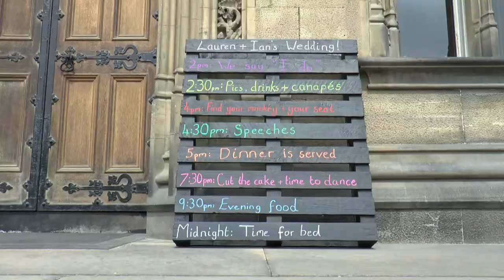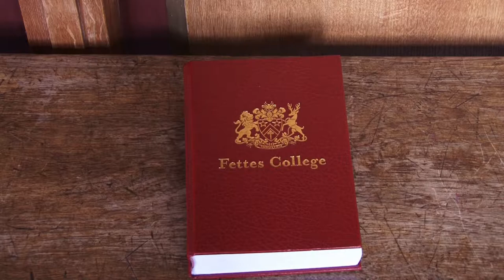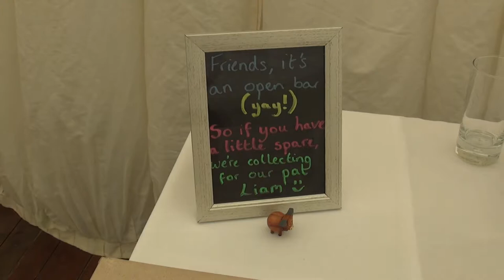Ian & Lauren at Fettes College, Edinburgh